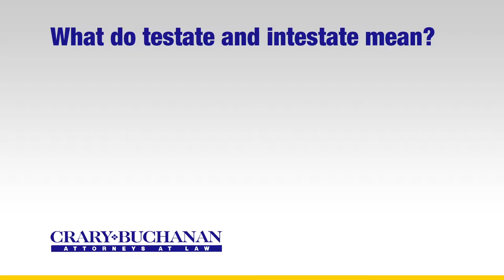What do testate and intestate mean?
What do testate and intestate mean? | Crary Buchanan Attorneys at Law | Personal Injury Law | 759 South Federal Highway, Suite 106, Stuart, Florida 34994 | | Dedicated Legal Advocates Since 1927